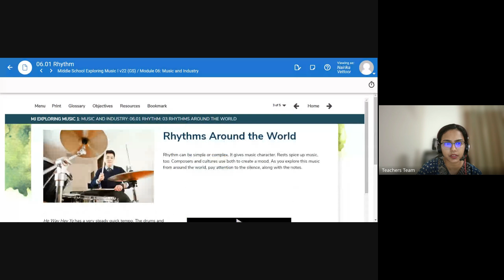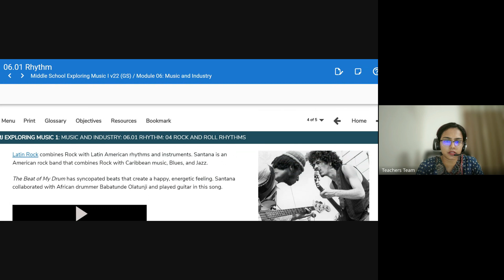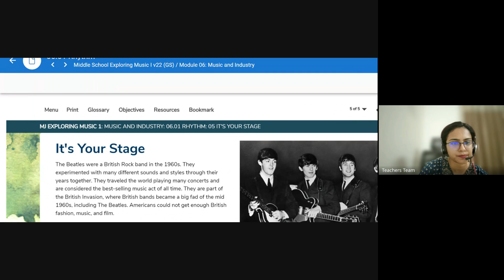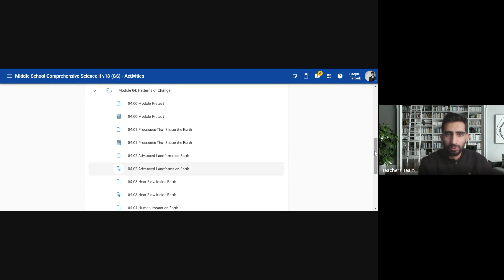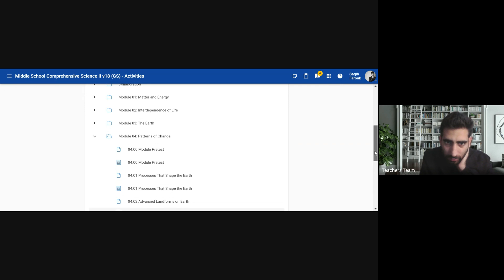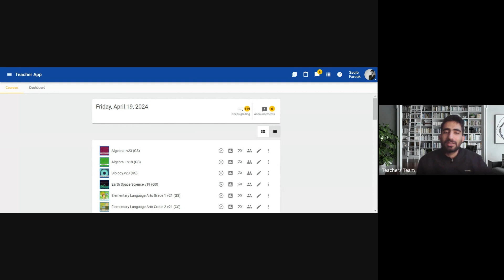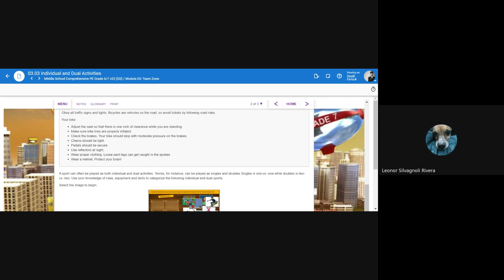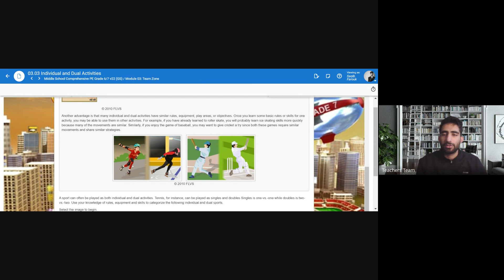Accredited International K12 Online School - Legacy | Demo Lessons Recordings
Online Middle School - Accredited Middle Online School

Live teaching in small groups
US Certified Diploma upon graduation
State-Accredited Curriculum
Certified Teachers
Personal Learning Support Specialist (LSS)
Experience One Day of Education for FREE:

About Middle School at Legacy Online School: An Overview of Middle School Education Approach Legacy Online School represents a specific approach to online middle school education, combining real-time instruction, diverse learning methods, and a focus on affordability. Prospective students and parents should consider their specific needs, preferences, and financial situation to determine if this model aligns with their educational goals.

By offering a blend of traditional and modern teaching methods, Legacy Online School contributes to the evolving landscape of middle school education in the digital age. We emphasize live teaching, variety in learning styles, and consideration for financial accessibility. This reflects broader trends in online education and may appeal to those seeking alternative educational options.

Live Teaching with Certified Teachers
Legacy Online School, a virtual middle school education provider, offers live teaching sessions as a core part of its curriculum. These virtual classes are conducted by certified teachers in real-time, including lectures, interactive activities, and discussions. This approach aims to emulate a traditional classroom environment, allowing students to engage actively with their instructors and peers.

Diverse Educational Programs
Recognizing the diverse learning needs of students, Legacy Online School has implemented four types of learning styles:

• Individual Learning: Catering to students who prefer exploring subjects independently.
• Group Learning: Encouraging collaboration and social skills through teamwork.
• 1-1 Learning: Providing personalized attention to address specific academic needs.
• Self-Paced Learning: Offering flexible modules for students to explore at their own pace.

Additionally, the school offers Academic, Advanced Placement (AP), and Extracurricular courses, as well as Virtual clubs, as part of its broad educational spectrum.

Affordability and Support
Legacy Online School has sought to address the financial constraints that might limit access to education by offering various yearly and monthly payment plans. These plans are designed to accommodate different budgets, with the intent of making online education more accessible to a wider audience.

The school's support system is structured to assist students in their online education journey, though the effectiveness of this support may vary based on individual needs and experiences.